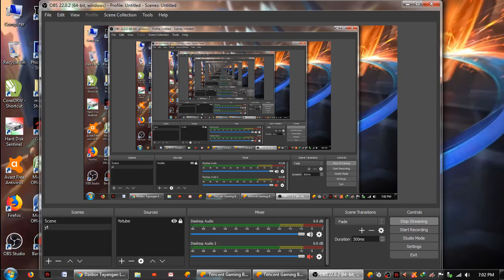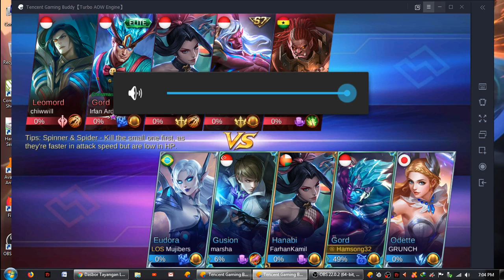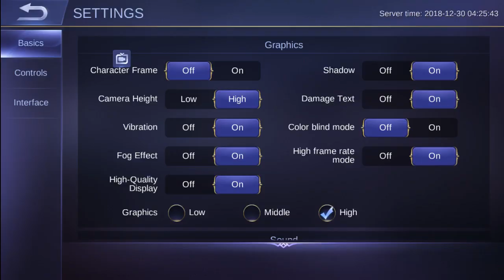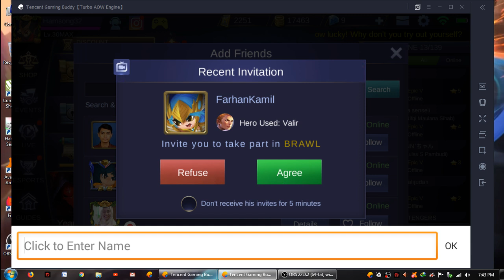Live Stream Mabar bareng adik hahahahahahah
BBS GAMING Fanny fanny savage,
fanny sabila,
fanny montage,
fanny gameplay,
fanny ghassani,
fanny mikasa,
fanny tutorial,
fanny starlight,
fanny oura,
fanny app,
fanny aov,
fanny aka eks,
fanny ash,
fanny adam,
funny anti mage,
fanny ayunan,
fanny after update,
funny animation,
funny aggressive gameplay,
fanny buff,
fanny banun,
fanny best,
fanny best moment,
funny bob,
fanny belajar,
funny black cable,
fanny best kill,
funny bug,
fanny cable,
fanny crosby,
fanny cable tricks,
fanny crosby medley,
fanny cavalry,
funny cat,
fanny cosplay,
fanny cheat,
fanny counter,
studio c funny,
fannie c,
fanny parce que c'est toi,
fanny c'est moi,
fanny j c'est fou,
fanny lu c,
c a vous fanny ardant,
fanny hensel ouvertüre c dur,
fanny c blind test,
c bob fanny,
fanny di buff,
fanny di nerf,
fanny dulu,
fanny di minecraft,
fanny di aov,
fanny di ban emperor,
fanny di pc,
fanny doremi,
fanny dewa,
d danny serious,
d danny biography,
d danny serious nike boycott,
d danny duncan,
d danny,
group d funny,
tenacious d danny mcbride,
double d danny cudd,
g.o.d danny ahn,
canon in d danny wright,
fanny epic,
fanny epic skin,
fanny erastus,
fanny emperor,
fanny evos oura,
fanny emblem,
fanny energy,
fanny epic moment,
fanny epic savage,
andrew e funny,
lele e fanny,
joao mota e fanny,
fanny et melanie,
fanny y leon,
diogo e fanny,
fanny e alexander,
verdades secretas fanny e anthony,
doug e fanny,
fanny fabriana,
fanny fadilah,
fanny first gen,
fanny flutter,
fanny funny,
fanny funny moments,
fanny fast hand,
fanny festival of blood,
fanny fuad,
fanni fuadi,
funny f,
mixer fanny f-4a,
funny video f,
fanny f-4a,
มิกเซอร์ fanny f-4a,
รีวิวมิกเซอร์ fanny f-4a,
fanny f-4a รีวิว,
fanny lu f,
mix fanny f-4a,
fanny con f,
fanny gg,
fanny guide,
fanny gashani,
fanny ghassani 100 sport,
fanny god mode,
fanny gameplay yasuo,
fanny ghassani wib,
fanny gameplay 2018,
pubg funny,
pubg funny video,
flow g funny,
script funny g force,
funny song,
g cable fanny,
fanny g okay,
funny video g,
fanny g 2018,
fanny g gucci,
fanny hitam putih,
fanny hallu,
fanny highlights,
fanny hercules,
fanny how to play,
fanny hack,
funny hacker,
fanny hero,
fanny hinelle,
fanny hamil,
m y fanny,
thik hai funny video,
he$h fanny pack,
h&m fanny pack,
h&m moschino fanny pack,
fanny indonesia,
fanny instinct,
fanny iso,
fanny ichsan,
fanny in practice mode,
fanny indo,
fanny ini talk show,
fanny item,
fanny in a nutshell,
fanny itu mudah,
ifunny,
ifunny watermark,
ifunny orange justice,
ifunny spongebob,
ifunnycon,
ifunny song,
ifunny spicy,
ifunny account,
ifunny cringe,
ifunny meme,
fanny jaman old,
fanny jess,
fanny j crosby,
fanny jess no limit,
fanny jungle,